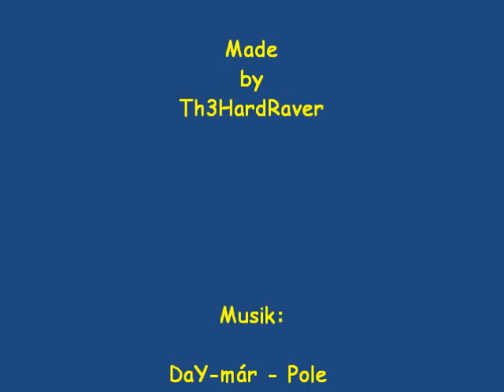Hard Crash Session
Crash von der Saison 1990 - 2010 ;) Enjoy it !!